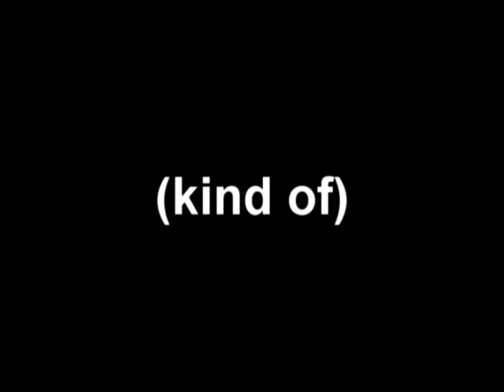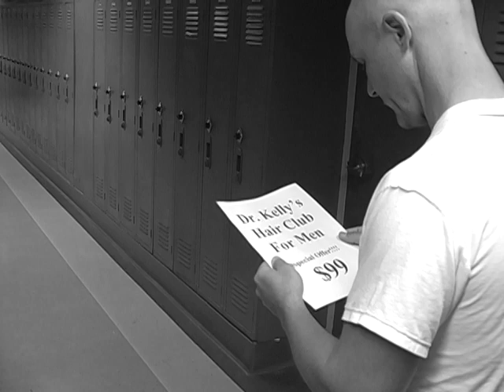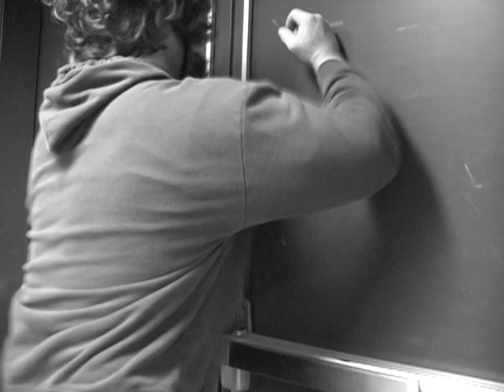Drive-In Movie.avi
This is the drive-in movie Sandy and Danny went to see in Grease (well, at least in our production).  It stars Mr. Kelley, Mr. E, Mrs. Seal, Paul and many other teachers. Beach scene coming soon!